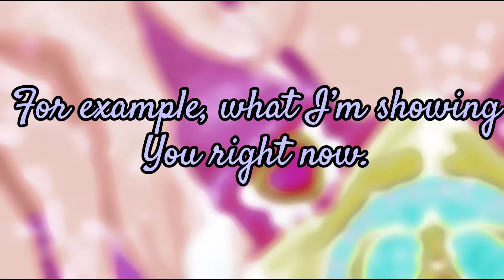Ranking ALL PreCure Group Transformations ✨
Random capcut song